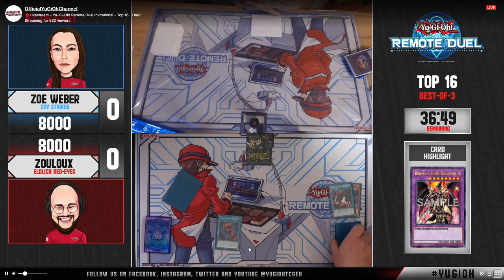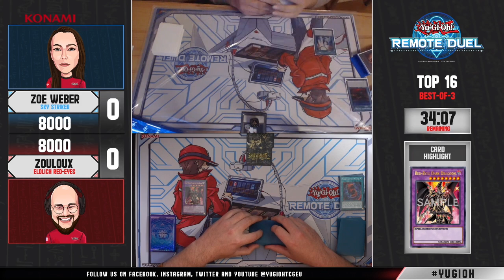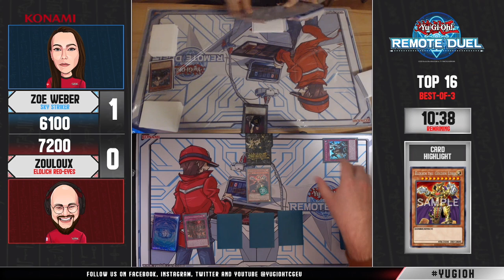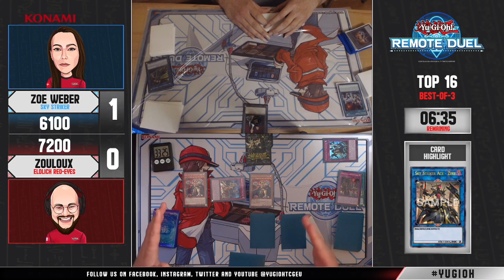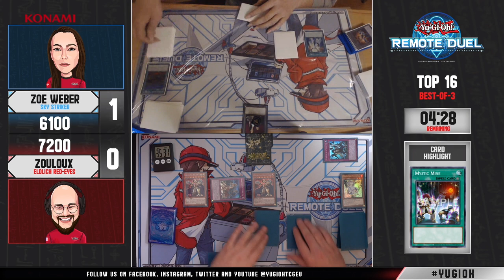Top 16 Remote Duel Invitational Sky Striker Vs Eldlich Red-Eyes Yu-Gi-Oh! 2020